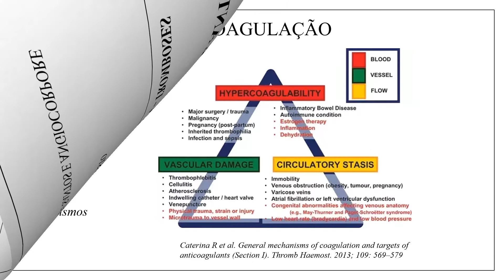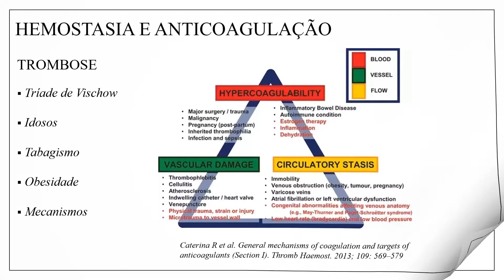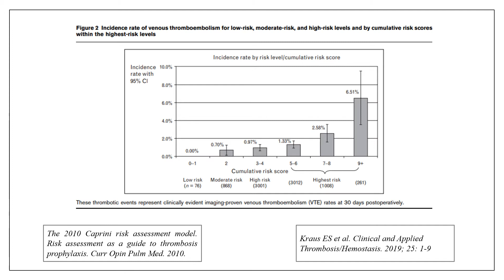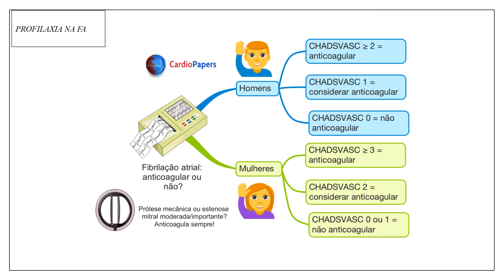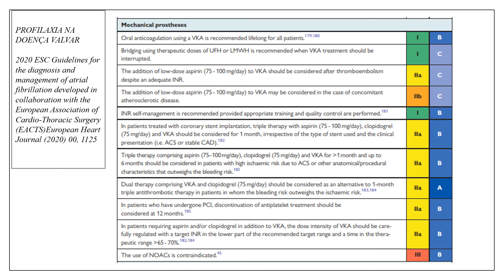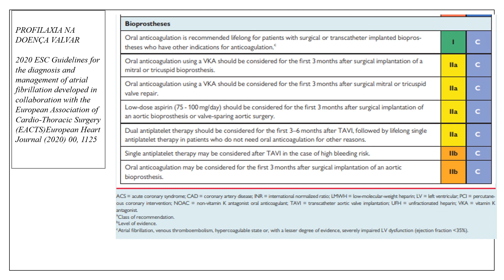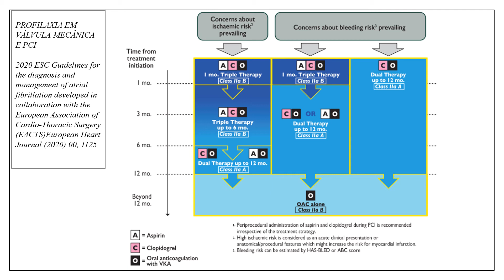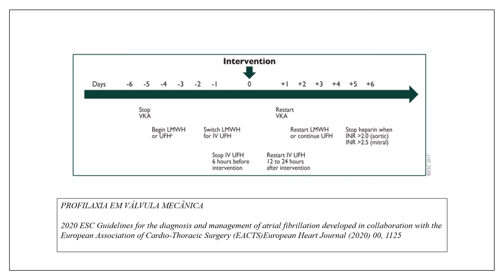HEMOSTASIA E ANTICOAGULAÇÃO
PARTE 4 - TROMBOSE